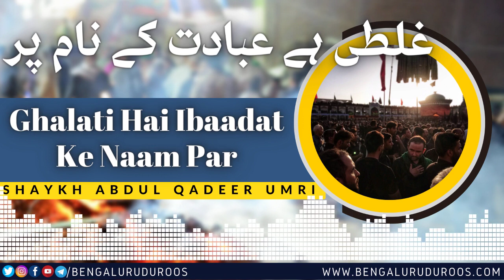Ghalati Hai Ibaadat Ke Naam Par | Shaykh Abdul Qadeer Umri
This clip is taken from the Lecture:
Maah-e Muharram Aur Hum

٠٠٠٠٠٠٠٠٠٠٠٠٠٠٠٠٠٠٠٠٠٠٠٠٠٠٠٠٠٠٠٠٠٠٠٠٠٠٠٠